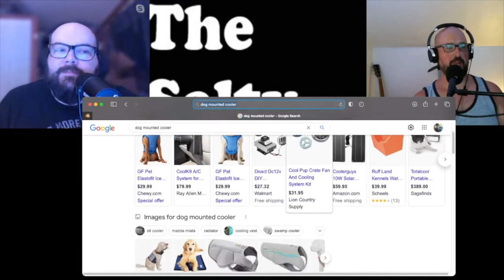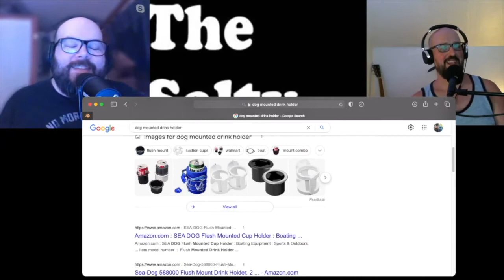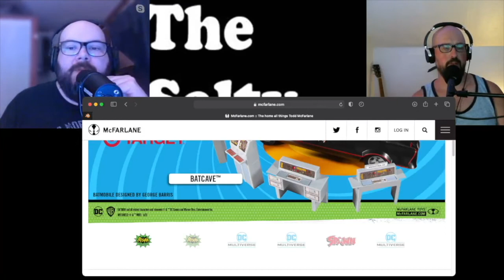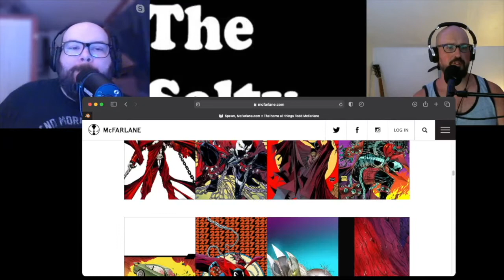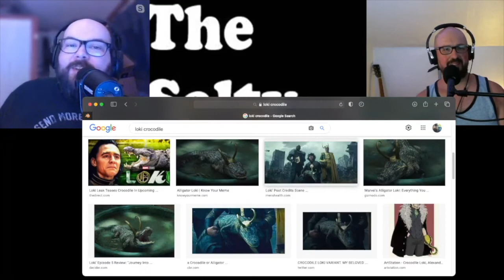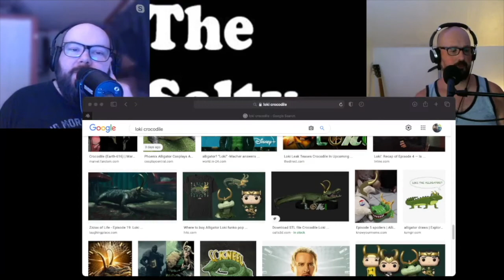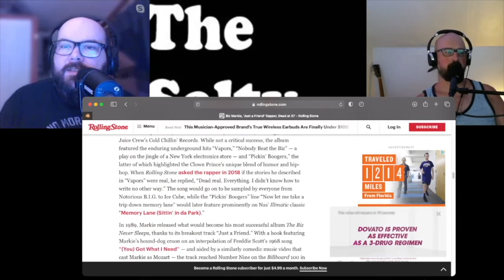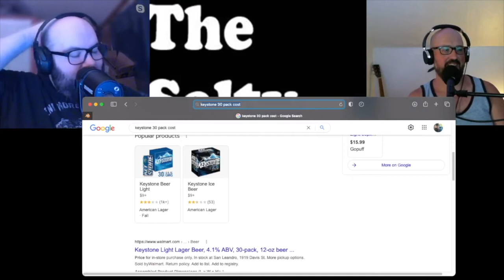Salty Language 519 - Space Brisket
This week Bryan and Tony discuss life, vacation, Spawn on HBO Max, Twin Oast Brewing, car trouble, bad tattoo, cooking, Biz Markie's death, seltzer, A.I. Bourdain voice, Loki, our QoftheW, and more!

Links:
1. Man survives on Keystone Light
2. Bourdain documentary deepfake
QoftheW: Aliens have come to visit earth. They have asked you to pick three things they can take back with them as souvenirs that represent human culture. What do you choose to give them?